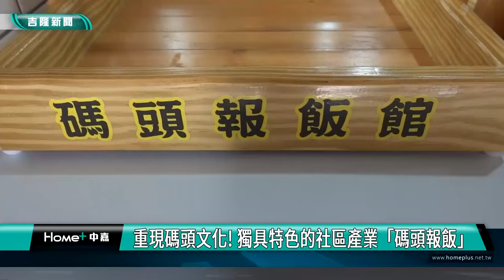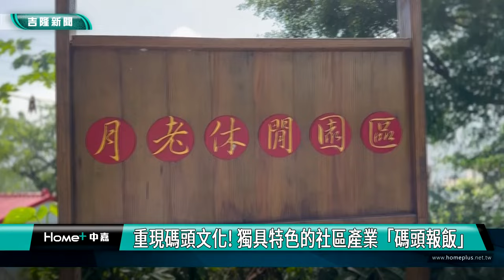碼頭 美食|重現碼頭文化! 獨具特色的社區產業「碼頭報飯」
(中嘉吉隆新聞 記者蔡曉君/基隆報導) 您有看過「碼頭報飯」嗎？太白社區社造夥伴，將碼頭工人過去的生活樣態，延伸出獨具特色的社區產業，重現碼頭文化，很有意思。

已經被狂掃一空的「報飯」是早年在碼頭工作民眾的記憶，工人們用「大碗公」就地蹲著吃。碼頭報飯館老闆巧珍分享老屋新生的故事，更透過畫作，讓大家了解與體驗當時的用餐文化。

「原來這就是碼頭報飯！我剛吃得跟他們一樣！」小朋友說。

文化局在今年度的社造小旅行中，推出「走讀太白莊 太誠ㄎㄣ✓～歡迎入坑」帶大家看見社區營造成果與私房景點。

紀錄碼頭工人過去的生活樣態，延伸出獨具特色的社區產業「碼頭報飯」，投入社造多年的雞籠卡米諾Mike也分享規劃的旅遊路線，邀請大家在巷弄穿梭中，感受西岸三里”太白+和平+仙洞”的社造魅力。

臉書追起來
Home 中嘉- 吉隆有線電視

趣聞不漏接
吉隆官網(中嘉新聞)

喜歡看電視?